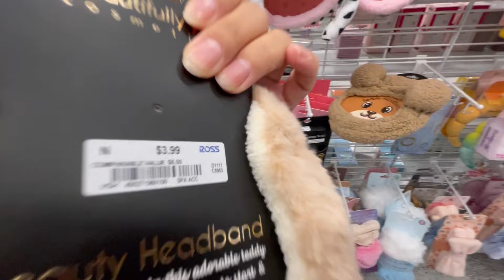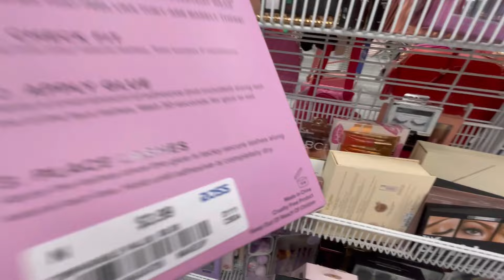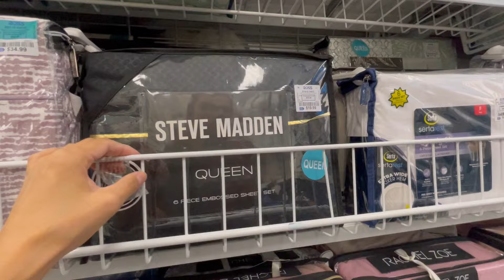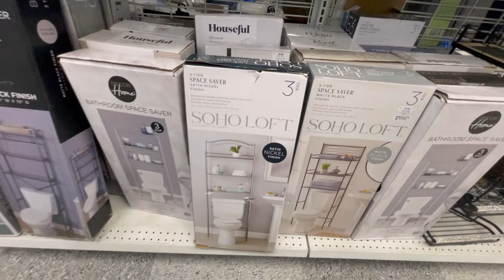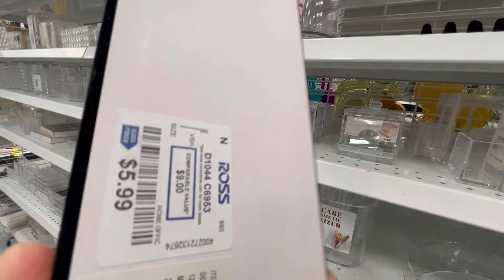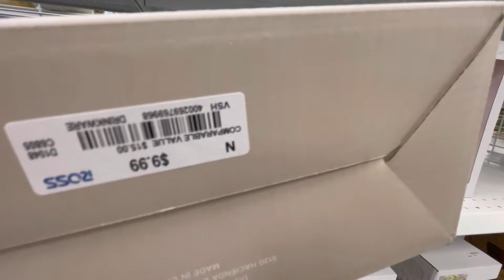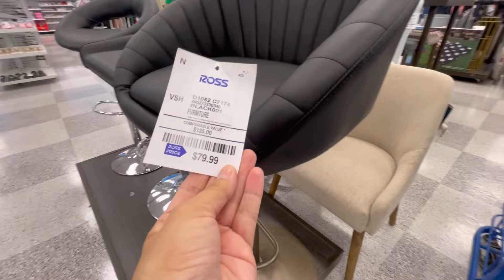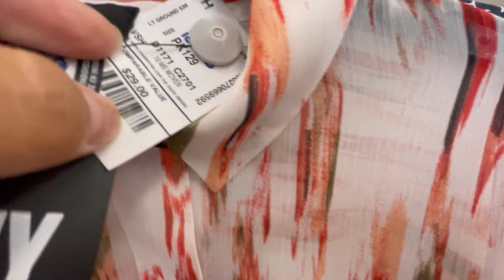DECORACIONES🎉en ross 10 de 10 COMPRA y Decora tu hogar 🏠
Vamos a Ross llego lo más bueno bonito y barato